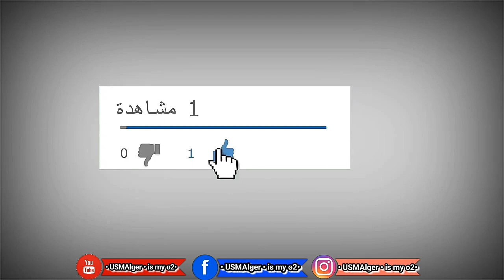كل ما فعله انصار اتحاد العاصمة ضد اهلي البرج + تصريحات اللاعبين و المدرب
تصريحات اللاعبين و اهازيج انصار اتحاد العاصمة في المدرجات و فرحة اللاعبين مع الانصار
ابرز مجريات اللقاء في الجولة الثالثة من الرابطة المحترفة الاولى موبيليس و التي جمعت بين اتحاد العاصمة و اهلي برج بوعريريج حيث انتهت المباراة بفوز سوسطارة 3-1 ليتصدر جدول ترتيب الدوري الجزائري في الجولة الرابعة :
اتحاد العاصمة 3-1 اهلي برج بوعريريج
انصار اتحاد العاصمة في المدرجات
انصار اتحاد العاصمة ضد اهلي برج بوعريريج
تصريحات لاعبين اتحاد العاصمة بعد المباراة
تصريحات اللاعبين بعد مباراة البرج
اتحاد العاصمة و البرج
USMA 3-1 CABBA
USMAlger 3-1 CAB Bou Arréridj
usma aujourd'hui
Résumé USMA VS CABBA
USMA / USM ALGER / OULED EL BAHDJA / USMISTE / USMALGER / اتحاد العاصمة / اتحاد الجزائر / ولاد البهجة / لياسما